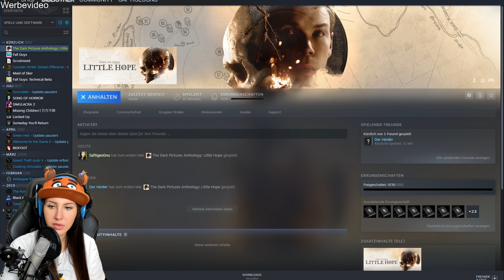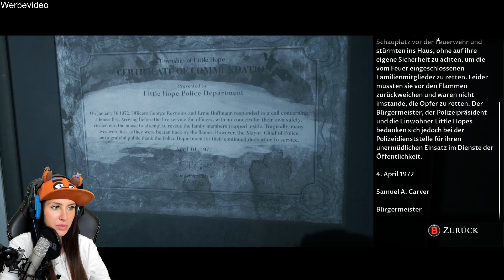The Dark Pictures: Little Hope - Full Game Demo mit beiden Enden!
Heute ist es endlich soweit! Wir spielen Little Hope von den Machern von Man of Medan und Until Dawn durch! Wie viele Menschen bei und überlebt haben siehst du in diesem spannenden Video! Viel Spaß wünscht dein Saftiges Gnu alias Verspieltes Gnu!